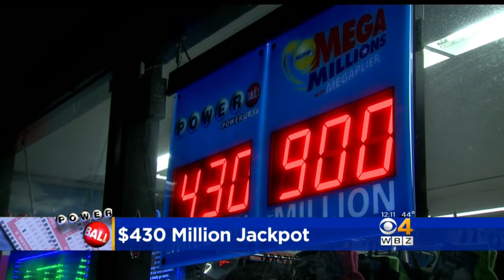Giant Jackpots! Mega Millions Now $970 Million